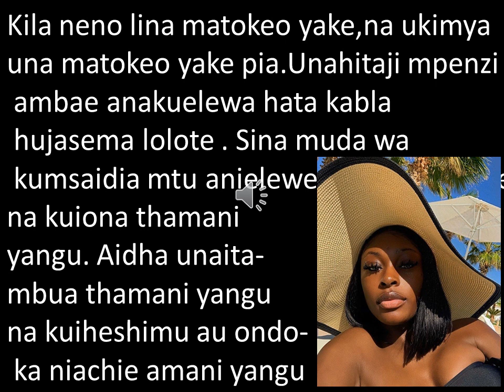UKIMYA UNA MATOKEO YAKE USIUUPUZIE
Ukiona mwenzio kaa kaa kimya usimuone mpumbavu, yuko kimya lakini sio kipofu